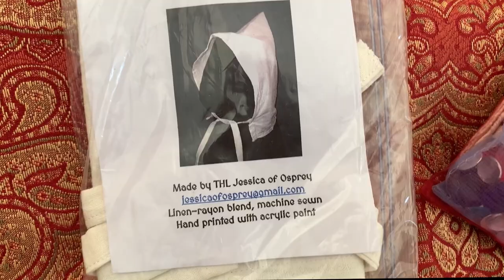Our First SCA Event: Crown List Tournament Kingdom of Meridies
Through following different costumers and general being on the internet, I have stumbled upon the Society for Creative Anachronism (SCA). The SCA defines itself as "an inclusive community pursuing research and re-creation of pre-seventeenth century skills, arts, combat and culture. The lives of participants are enriched as we gain knowledge of history through activities, demonstrations, and events."

Also according to their website "the SCA community includes over 30,000 members in 20 kingdoms around the globe. Our participants learn about the arts, skills, and culture of the Middle Ages and Renaissance in an atmosphere of fun, through tournaments, royal courts, feasts, dancing, classes, hands-on workshops, and more."

I researched my local group, attended a few meetings, and decided that this sounded like a lot of fun!! The 1st event that my husband and I attended was the Spring Crown List Tournament Kingdom Arts and Sciences Competition for the Kingdom of Meridies.  Do to our work schedule we were not able to make it to the site for the Arts and Sciences Competition, but I am excited for the next one. We did get to witness a feast, a ball, court, and the crown tournament. We have a wonderful time and decided to become official members.